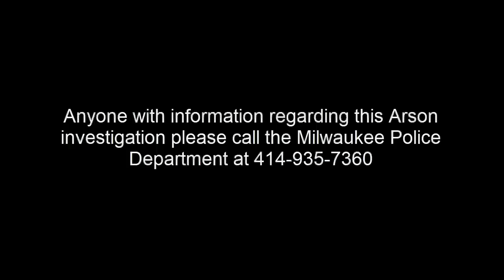Arsonist throw Molotov cocktail into a home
Police are looking for the suspect who threw a Molotov cocktail into a home.